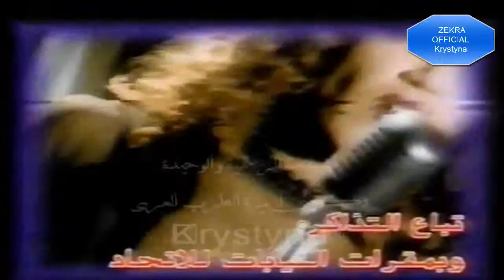ذكرى محمد اعلان لاخر حفل لها بتونس على مسرح قرطاج 2000 ✅